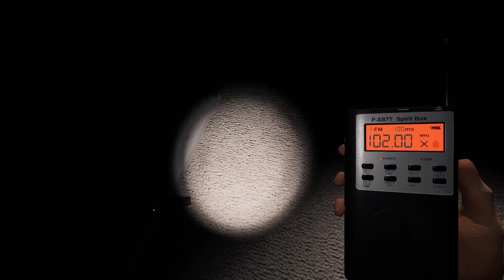talking in the box thingy 👻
Talking to the ghosts in phasmophobia ooooooooo spookyyyyy ooooooooo